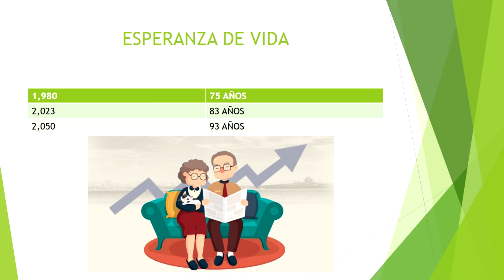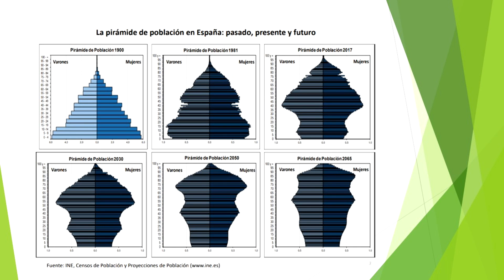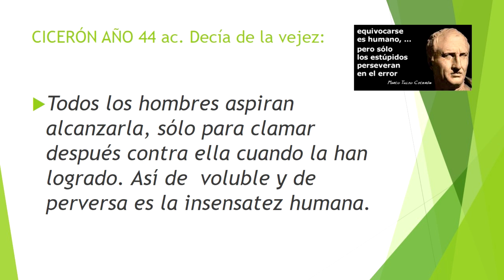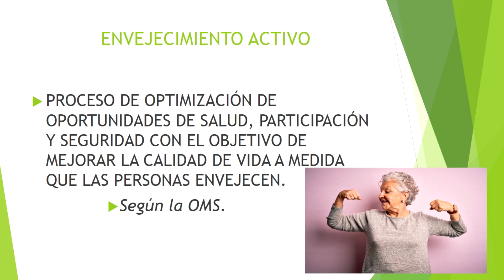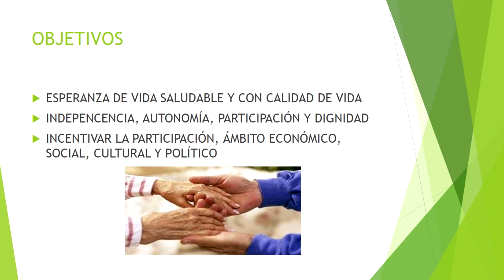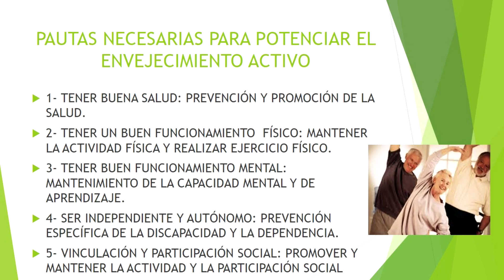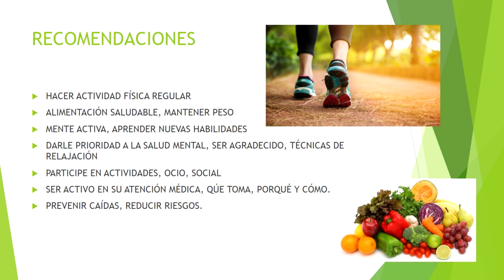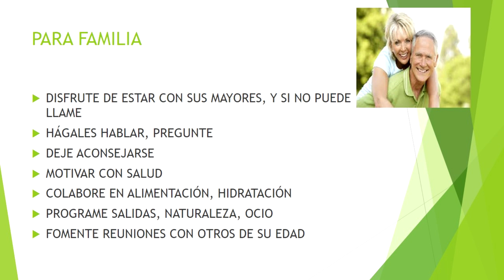LA SALUD ES LO PRIMERO 36 ENVEJECIMIENTO ACTIVO